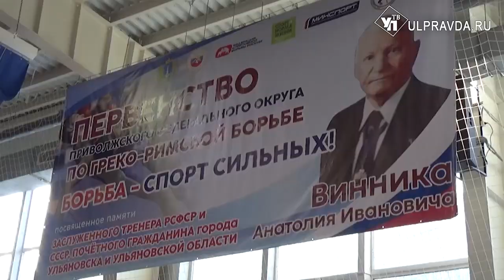В Ульяновске выбирают лучших борцов Поволжья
Более 300 участников и каждый десятый - ульяновец. ФОК «Орион» в Заволжье принимает первенство Приволжского федерального округа по греко-римской борьбе среди юношей не старше 16 лет. В этом году он посвящен памяти одного из основателей ульяновской школы борьбы Анатолия Винника.